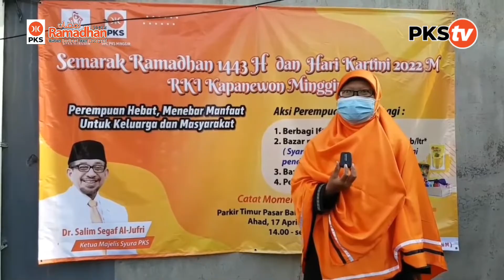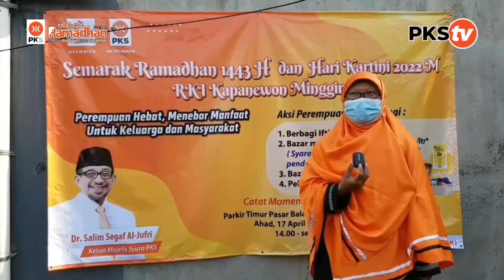Semarak Ramadhan Dan Hari Kartini PKS Minggir Sleman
PKSTV Jogja
Video ini dibuat sebagai informasi bagi masyarakat akan kerja dan kiprah PKS dimasyarakat sebagai bagian dari program "PKS Pelayan Rakyat"